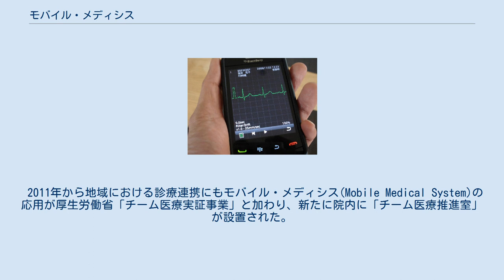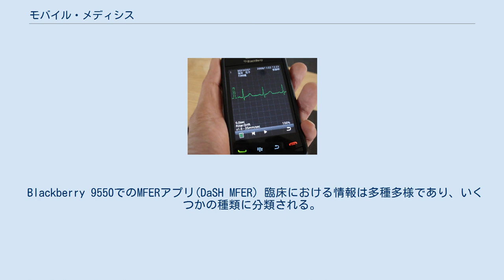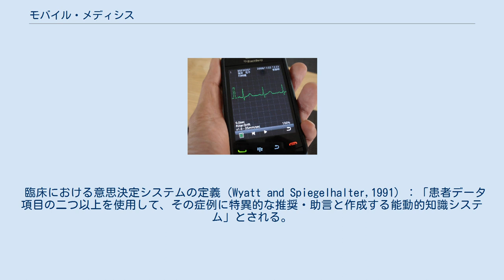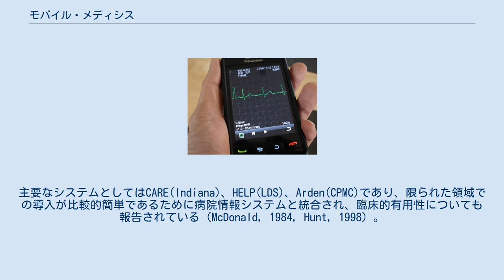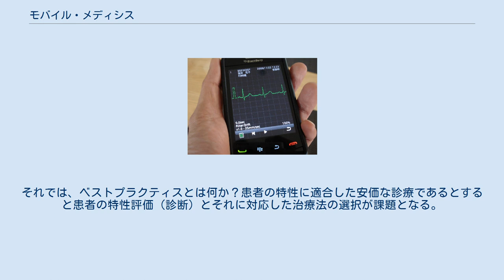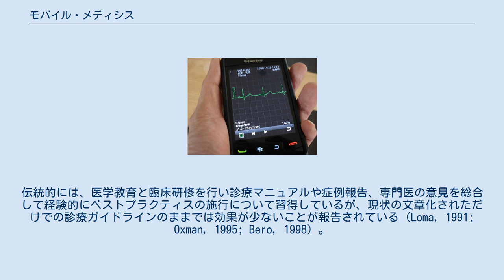モバイル・メディシス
モバイル・メディシス(Mobile Medical System)は、東邦大学医療センター大橋病院における厚労省実証事業においてこれまで利用されていたモバイルICT技術の愛称として2011年12月14日に命名された。
 プロジェクト発足の原点は、非常に単純にCCUや救急に搬送された患者のリアルタイム心電図をMFERフォーマットで場所、時間を問わずに見られれば、より適した医療を施せ予後の向上も望めることを期待され東邦大学医療センター大橋病院循環器内科杉薫教授の元2009年にプロジェクトはメディカルバンクの協力を得て発足した。
 プロジェクトの成果は大きく、過酷な勤務状況下で働く最善医師の状況緩和、情報共有における医療事故のゼロ化および医療費の低減にも役立つことが実証された。
 医療界におけるスマートフォンを軸とする第三世代携帯端末は医療用モバイルの潮流は、救急救命、循環器領域だけとどまらず関連領域にも地殻変動ともいえる影響を及ぼし、医療用モバイルICTの歴史のターニングポイントとなるほどの大きなうねりとなっている。
 その背景には、日本の医療制度や医療環境が大きく関係している。
特に高齢化社会と医師不足からの地域医療再生や「チーム医療」の観点から医療用モバイルICTつまりモバイル・メディシス(Mobile Medical System)不可欠な医療ツールとなって来ていることが考えられる。
 2011年から地域における診療連携にもモバイル・メディシス(Mobile Medical System)の応用が厚生労働省「チーム医療実証事業」と加わり、新たに院内に「チーム医療推進室」が設置された。
既に心電計からNTTdocomoクロッシー通信網を介してダイレクトに連携先医療機関に送られ、即座に心臓専門医からアドバイスを返答する試みが既に24時間体制で運用され高い評価をされている。
 Blackberry 9550でのMFERアプリ(DaSH MFER) 臨床における情報は多種多様であり、いくつかの種類に分類される。
その中でも心電図波形(ECG)や生体モニターの情報は主観情報や身体所見など医療者の観測に基づく病態などと合わせて極めて有効且つ重要な情報である。
また、判断に関する情報には、医療関係者の患者の病態に関する思考に関する情報があり、判断に基づく行為に関する情報としては、処方オーダや処置の指示や診療計画に関する情報がある。
 これらの情報を基に主に下記のような処理技術の応用に関する研究が行われている。
 臨床における意思決定システムの定義（Wyatt and Spiegelhalter,1991）：「患者データ項目の二つ以上を使用して、その症例に特異的な推奨・助言と作成する能動的知識システム」とされる。
他の分野の意思決定支援よりも広い機能を有し、主にチェックリストのような診療情報の管理の支援や診療業務の分配のための診療業務フローの管理、過誤の防止や質の評価指標のための診療の質の管理支援機能も含まれている。
初期の臨床における意思決定支援システムには、1969年のde Dombalらによる確率とベイズ理論を用いた腹痛の診断支援システム、1973年のShortliffeらの後ろ向き推論ルールベースシステムを用いた感染症の診断管理を支援する代表的なMYCIN、1986年のQMRや1987年のDXplainに代表される一般内科診断をヒューリスティック推論を用いたシステムが提案された。
これらは、専門医と比較しても遜色の無い診断精度を有したが、ほとんどスタンドアロンシステムで病院の情報システムとの統合化は行われなかった。
初期のシステム開発の目的は、このように臨床の診断支援であった。
イベントモニターシステムとは、診断支援システムの次に登場したのは、診療プロセス内で発生する検査や薬剤処方や外来診療予約などのオーダーやその結果に応じたイベントに対応した薬剤の配合禁忌等の警告や外来追跡患者の外来診療検査予約などのリマインダ提示システムである。
主要なシステムとしてはCARE(Indiana)、HELP(LDS)、Arden(CPMC)であり、限られた領域での導入が比較的簡単であるために病院情報システムと統合され、臨床的有用性についても報告されている（McDonald, 1984, Hunt, 1998）。
上記のようにDSSを分類すると大きく医師が必要に応じて診断情報を求めるような受動的なDSSと能動的なDSSに分類される。
能動的なDSSとは、警告やリマインダ...